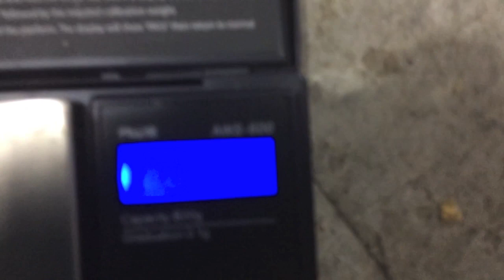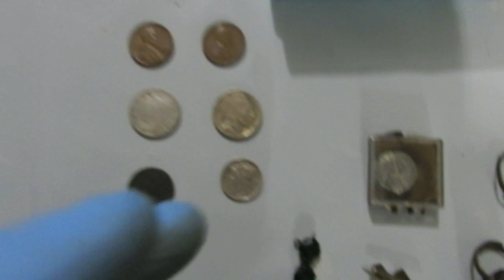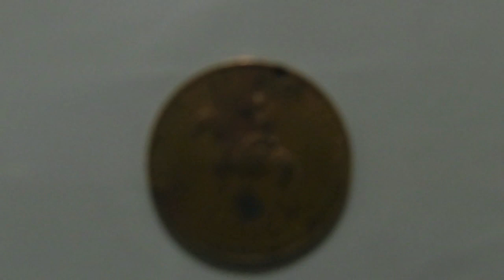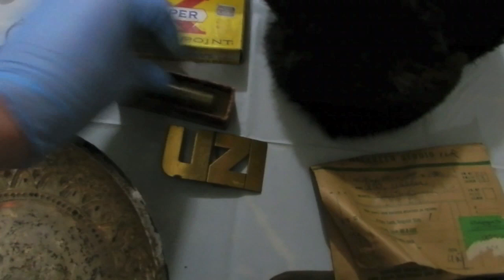Fantastic Storage Locker! - Pellet Pistol, Silver, Coins, WWII Goggles - From Huge 20x50 Unit!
Here are some more treasures out of that huge 20x50 locker we bought a few weeks ago. There were so many great items in this locker. It's lockers like this that make us want to buy more!

We spend tens of thousands of dollars every year on storage locker auctions. Every day we go to work to answer the question: What's in the next box?